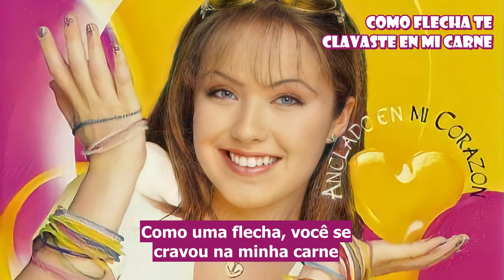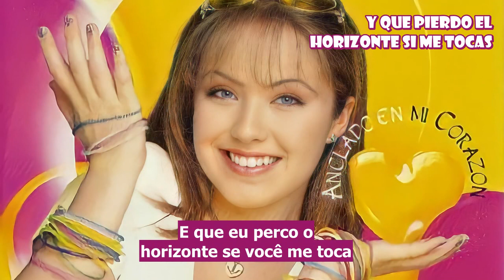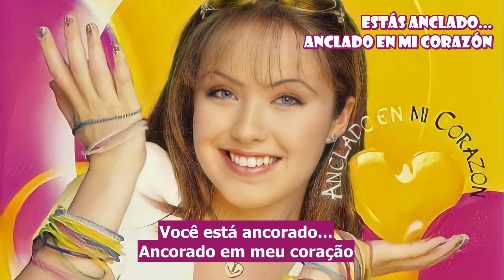Anahí - Anclado En Mi Corazón (Tradução PT-BR)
Título: Anclado En Mi Corazón
Álbum: Anclado En Mi Corazón
Faixa: 02
Ano: 1997